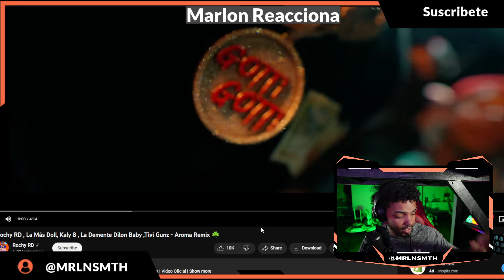Rochy RD , La Más Doll, Kaly 8 , La Demente Dilon Baby ,Tivi Gunz - Aroma Remix ☘️ (Reaccion )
Video Oficial
Aqui Debajo

Rochy RD , La Más Doll, Kaly 8 , La Demente Dilon Baby ,Tivi Gunz - Aroma Remix ☘️